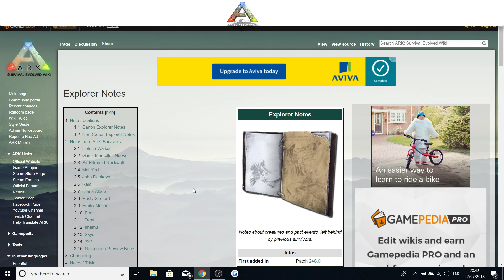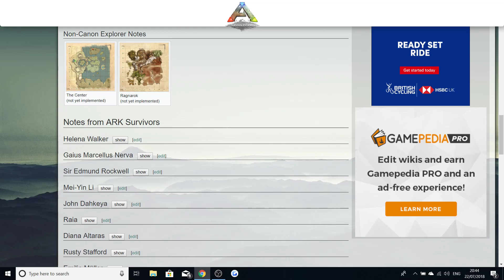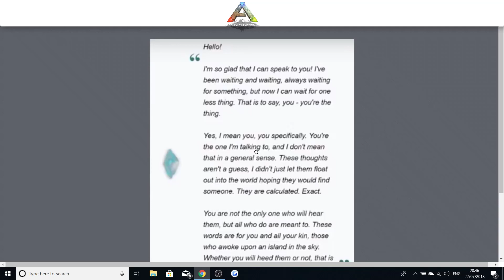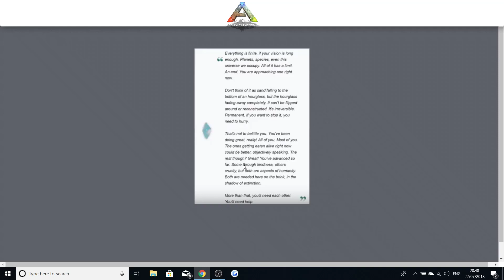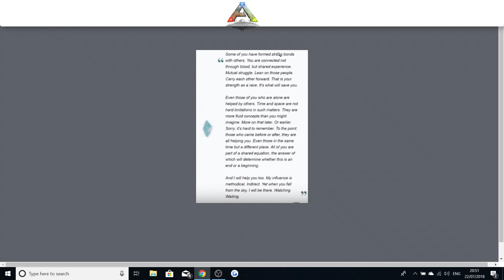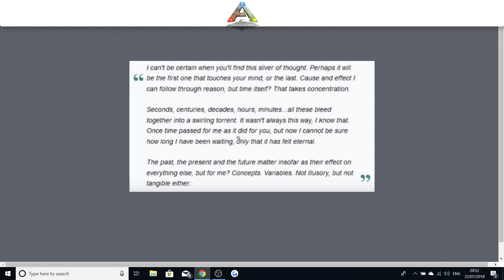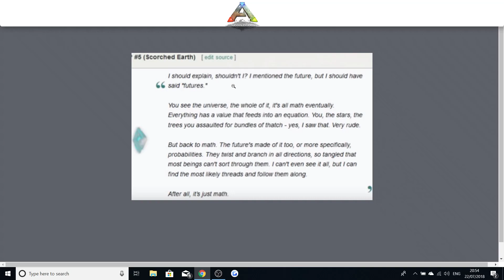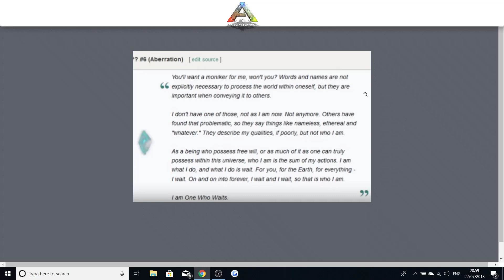ARK'S BIGGEST REVEAL! (New update) - We have all been waiting for this.....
Today's video is another Ark Survival Evolved video talking the huge reveals we are finding out about in the lead up to extinction DLC!

The picture for the thumbnail used was from the ark eternal mod!

Title: ARK'S BIGGEST REVEALS! - (New update) - We are all waiting for this.

ARK 2018
ARK SURVIVAL EVOLVED 2018
ARK UPDATES
ARK THIRD DLC
ARK EXTINCTION DLC
ARK NEW DINOS
NEW ARK DINOS 2018